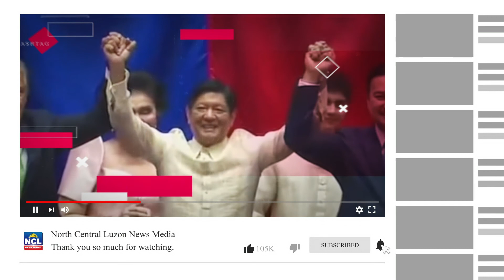DSWD-2, tiniyak ang sapat na suplay ng pagkain sa mga maaapektuhan ng bagyong Henry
DSWD-2, tiniyak ang sapat na suplay ng pagkain sa mga maaapektuhan ng bagyong Henry sa Batanes at Calayan Island | via Brayan Capunong